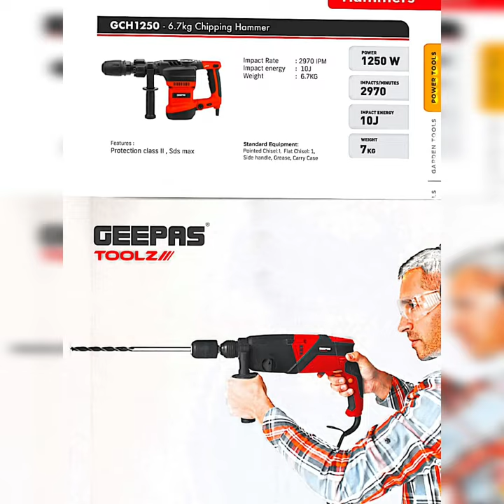Geepas Power Tools in UAE